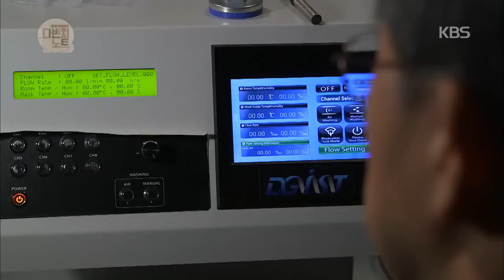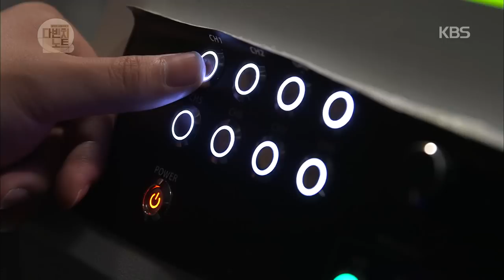[HIT] 다빈치노트(davinci note) - 향수마니아 김정민, 달콤한 향 좋아해 "혹시 못먹어서?".20150321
Title : davinci note
Showtime : KBS 2TV SAT AM09:00